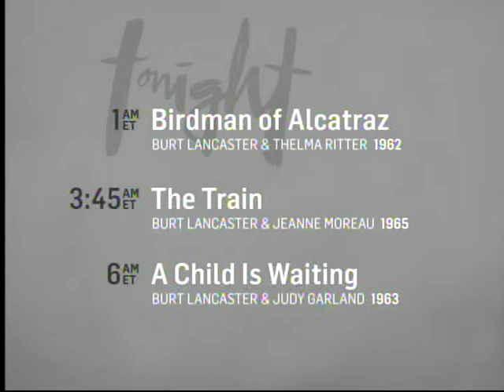TCM Star of the Month Burt Lancaster Week 3 2of3 Judgment at Nuremberg (End)